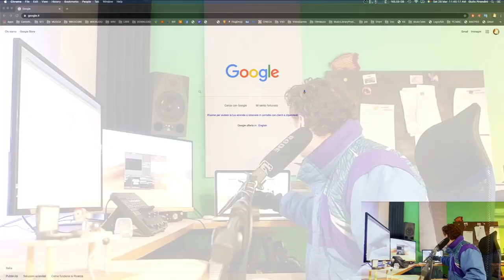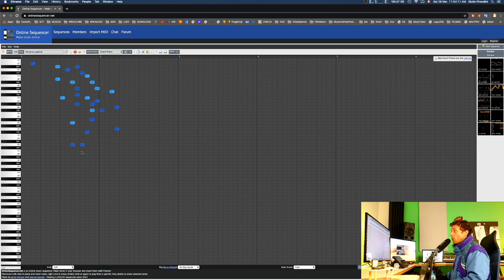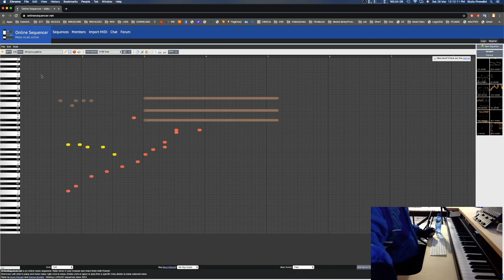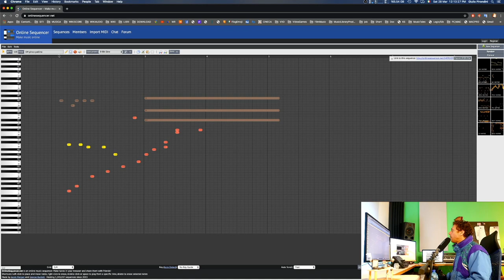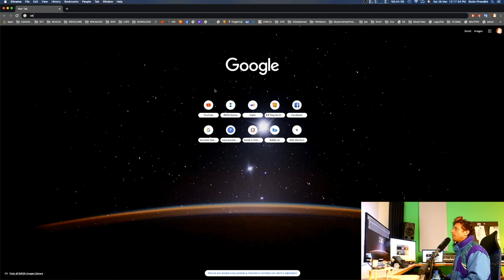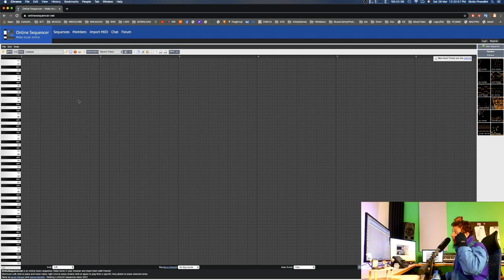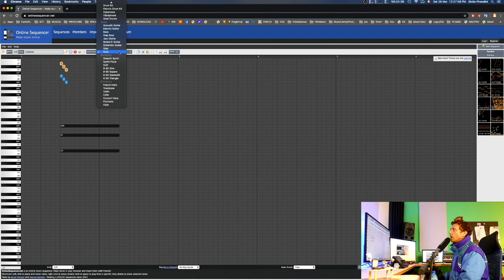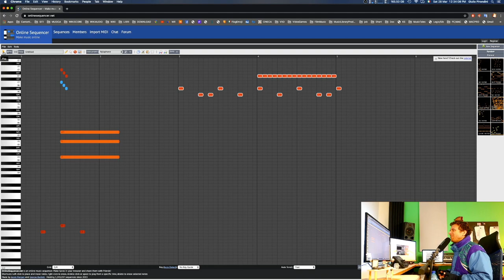Sequencer Online 🇮🇹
Overview of all basic functions on onlinesequencer.net.